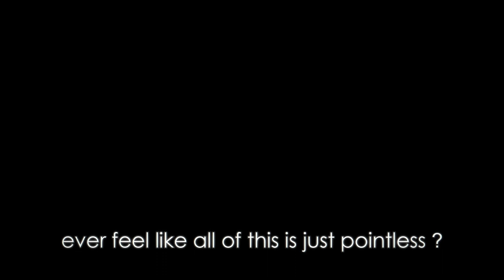World of box of toys - Furuta Nimura words | Tokyo Ghoul quotes | Ken kaneki quotes |TheBoyInYellow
World of box of toys - Furuta Nimura words | Tokyo Ghoul quotes | Ken kaneki quotes | The legend quotes | The Boy In Yellow |

I'll be sure to mention you in the end credits for your creative mind.

💕❤️Thanks for loving content of this channel and keep suggesting quotes you want to see next. ❤️💕

Furuta Nimura / Ken Kaneki words  :

" Call me the bird in the cage , Bird in the cage.
  When oh when will it come out ?
  Tell me , Haise ?
  Don't you ever feel like all of this is just pointless ?
  Living and dying.
  Creating and consuming.
  There's no value in it.
  There's no reason for it.
  None of its worth the trouble.
  We're all just children in the world of box of toys.
  We play for as long as we're allowed.
  And when our time is up there's nothing we can do.
  The box is closed to us.
  Never to be opened again.
  I feel sorry for you.
  ' Associate special investigator '
  You keep clawing forward through the muck of this worthless earth.
  And you made it all this way through sheer effort.
  If you didn't having to cross paths with Rize when you did, you never would've had to take on all that responsibility, not to mention your suffering.
  Right ?
Furuta.
  Look...
  I was a nobody.
  With nothing to set me apart from the crowd.
  Out a thing.
  But that changed after I met Rize.
  We talked about books and then...
  Well that's when I started to become who I am.
  It's when I learned what true pain was.
  How to fight for my life.
  I've lost a lot since then.
  I failed a lot.
  But, I also found a place for myself.
  I found teachers and friends...
  I found allies, comrades.
  I found love.
  And after all the mistakes I've made.
  After being hurt, as badly as I have.
  I could never believe that it was all for nothing.
  So yeah...
  Even if I'd known everything I would have to go through because of it.
  I still would've gone to see Rize.
  I keep it the same.
  Cause it all helped to get me where I am.
  I know this world can be harsh.
  But I don't think it's screwed up.
  It just... is...
  And even supposing that someday, everything does go down the drain.
  I'll keep on struggling.
  Just like I did today.
  You're one of the only people I've come across I just don't get.
  Oh, well...
  I'll be dead in a moment anyway.
  How fucked is that. It's seriously fucked.
  Just like everything else in this godforsaken world.
  Tell me investigator ?
  If I said that all I really wanted, was to live a normal life, you'd laugh , wouldn't you ?
  No. "

🔥anime/manga : Tokyo Ghoul
🔥Season            : 4
🔥Episode           : 12
🔥character         : Furuta Nimura / Ken Kaneki